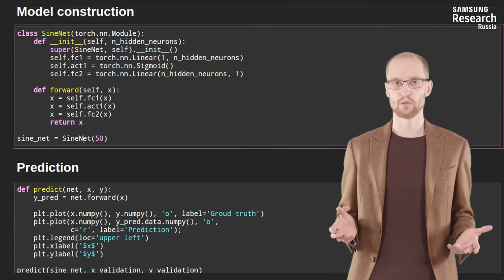Нейронные сети и компьютерное зрение - 68 урок. Строим первую нейронную сеть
Автор: Михаил Романов, Игорь Слинько, Николай Капырин

Задание для закрепления:

В нашем примере мы поделили датасет на 2 части train и validation, но правильнее использовать деление на 3 части: train, validation, test.

Для чего нужно такое деление?

Выберите все подходящие ответы из списка:

* Train нужен для обучения

* Test нужен для финальной оценки качества работы сети

* Validation нужна, чтобы подобрать гиперпараметры сети

* В процессе экспериментов с сетью мы могли "подогнать" гиперпараметры под данные в validation. Значит, чтобы получить "честное" качество, нам нужен test

* Validation нужна, чтобы посмотреть качество работы сетки на данных, которых не было в обучении

* Если бы мы обучались на полном датасете и на нем же валидировались, то не заметили бы переобучения (когда сетка "запомнила" выборку)